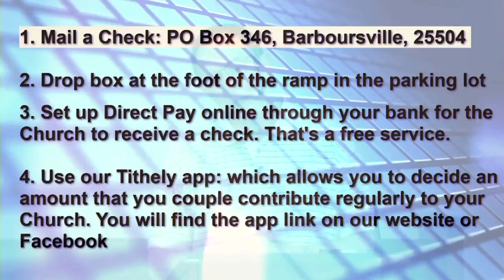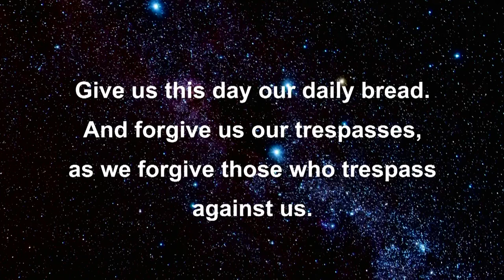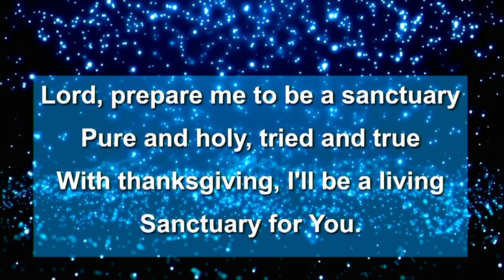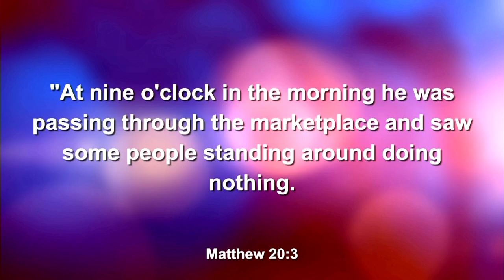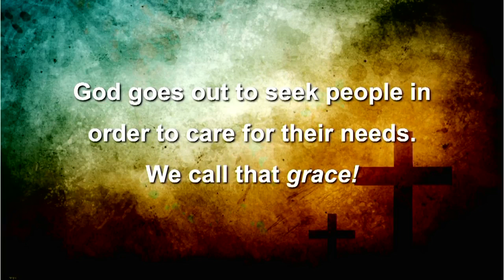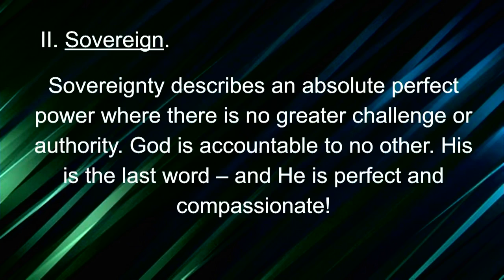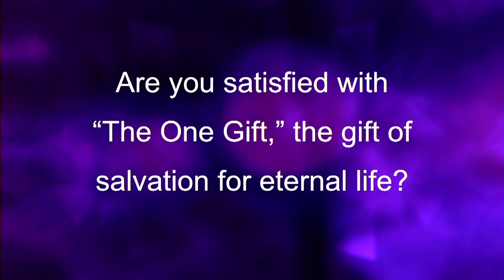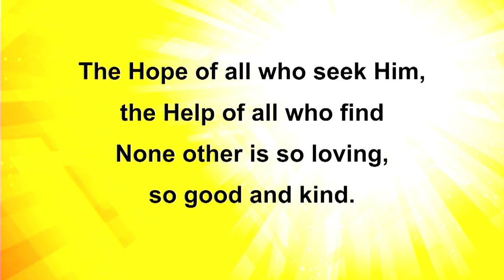"He is a Generous God" - July 11, 2021